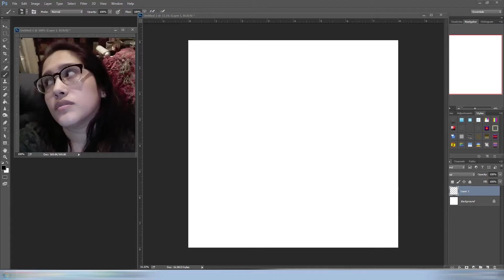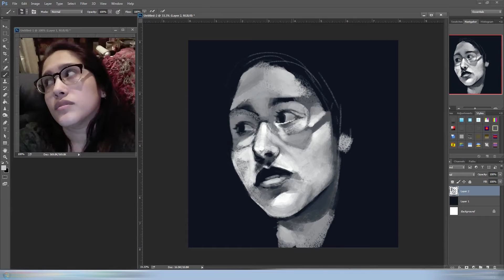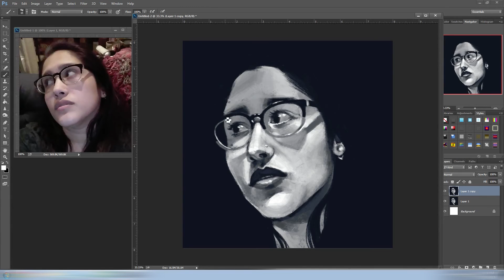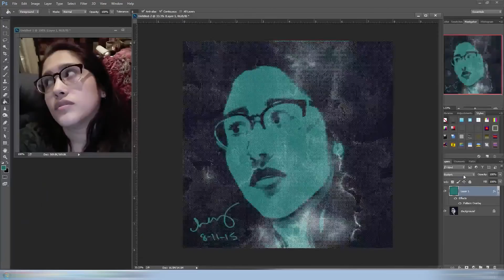Watch Me Draw: Daily Self Portrait #172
Another speed painting of my portrait for today! I'm doing a portrait every day for a year. Today I worked subtractively(is that the right term?).

8-11-15
photo/photoshop

“No Tears, No Rust” by Quiet Music for Tiny Robots